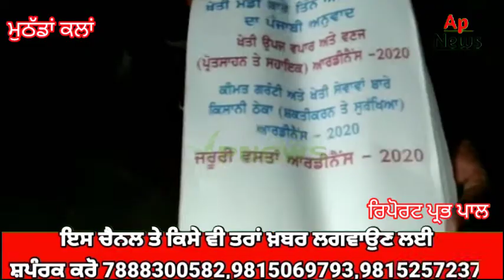ਮੁਠੱਡਾ ਕਲਾਂ ਦੇ ਸਰਪੰਚ ਕਾਂਤੀ ਮੋਹਨ ਨੇ ਕਿਹਾ ਸਰਕਾਰ ਕਾਲੇ ਕਾਨੂੰਨ ਜਲਦੀ ਰੱਦ ਕਰੇ , ਕਾਨੂੰਨ ਤੇ ਰੋਕ ਨਹੀ ਚਾਹਿਦੀ